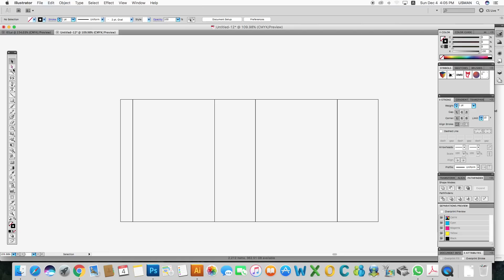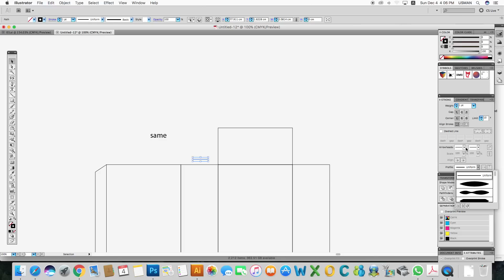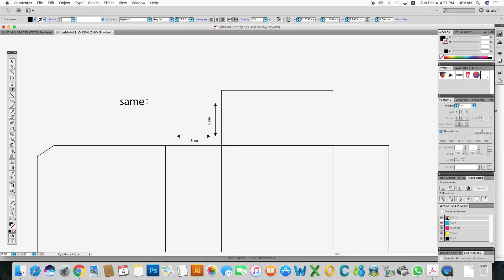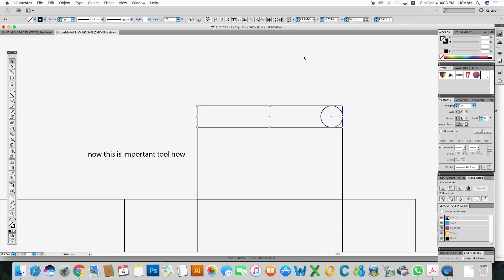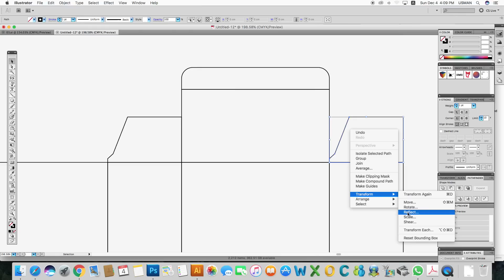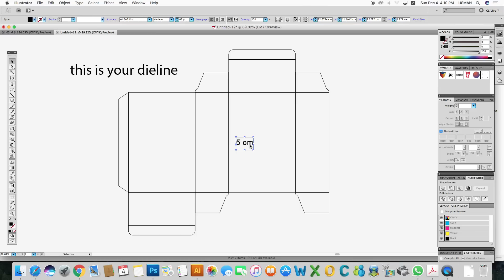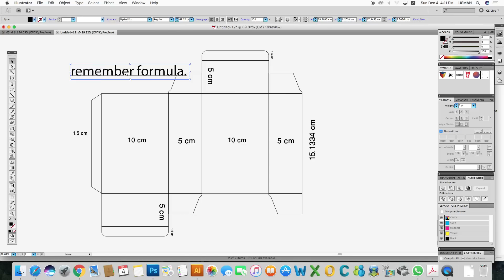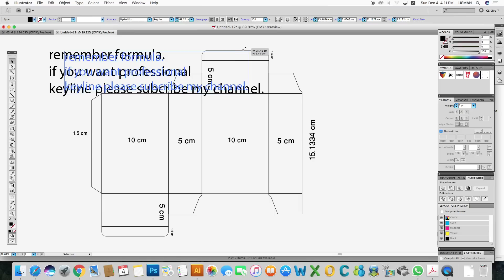How to Make Dieline or Keyline on Adobe Illustrator - Very Easy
How to Make Dieline,Keyline on Adobe Illustrator
graphic designing course - Easy Way
dieline using for adjust your artwork for publishing..its same like platform area.